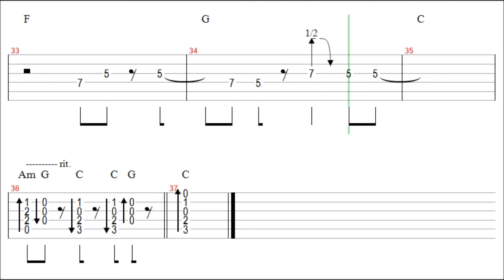CCR - Have You Ever Seen The Rain Guitar solo